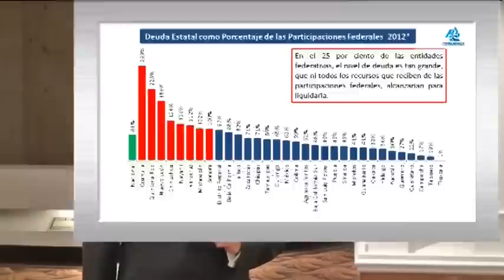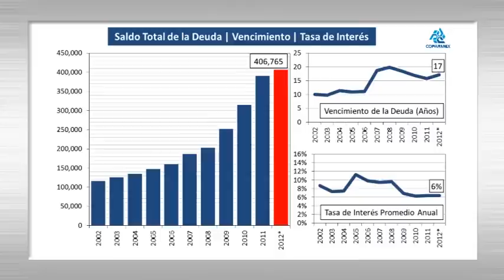Propuestas para una Agenda de Finanzas Locales Sanas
Mensaje 0010 - Lic. Juan Pablo Castañón Castañón - Presidente COPARMEX Nacional